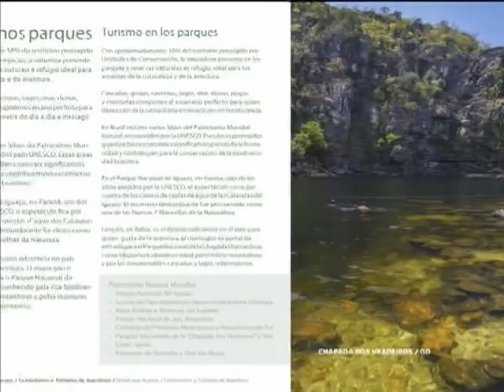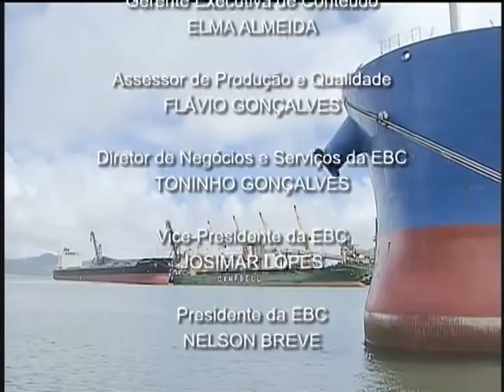Jornal NBR NOTÍCIAS na íntegra - 16 de dezembro